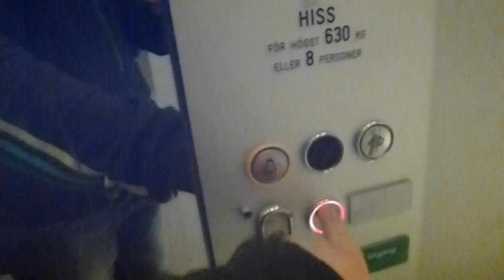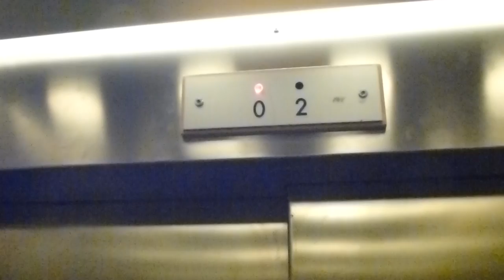Old Uppsala Lyftservice Hydraulic elevator @ Fyrishov, Uppsala